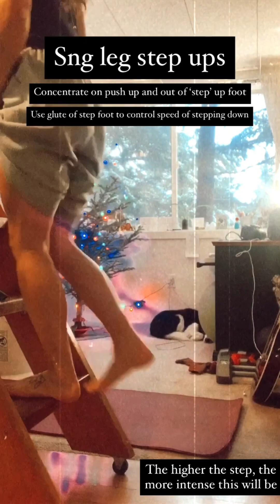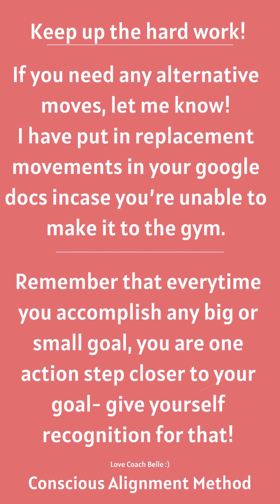Full Body Workout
Try out this demo, full body workout for the next time you need an at home movement regiment!

Equipment: 1 band or resistance cable, a box/step

Perform 3-4 rounds, 8-12 repetitions each
Side Lunge
Wall Sit
Face Pulls
Cable/band Tricep pull down
Single Leg Step Up (each leg)
Lateral Bench Jumps
YTI Cable/band raise
Crossbody curls
Yoga ball hammy curls
Toes elevated calf raise

Song: Sexual by NEIKED